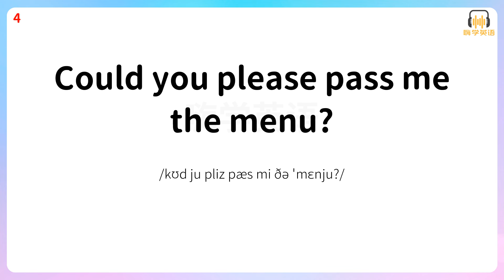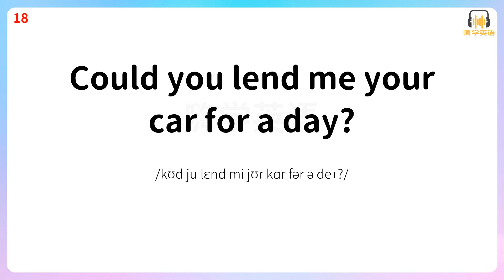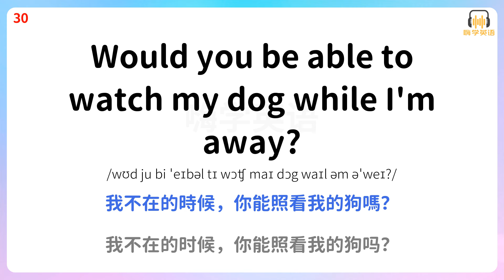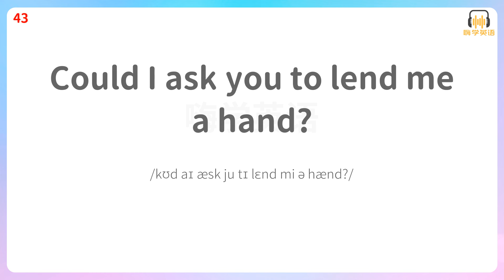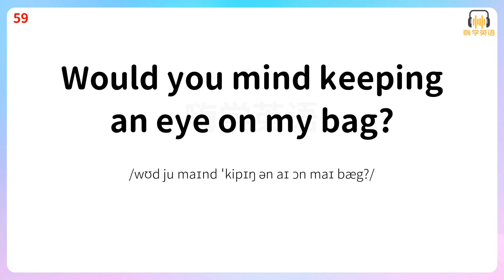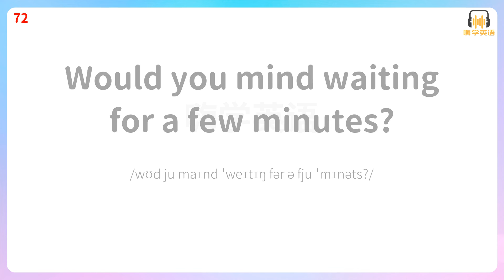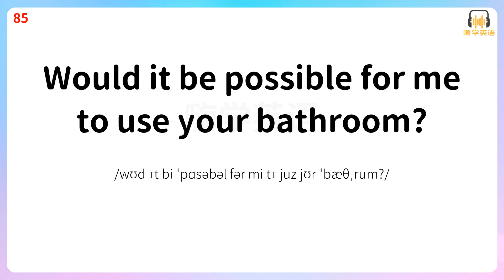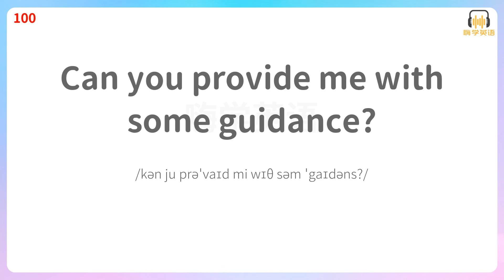運用這100句英語口語，讓你輕鬆面對請求和回答7